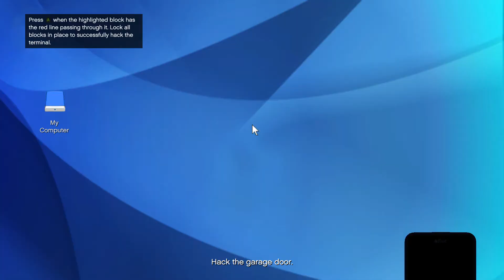Grand Theft Auto 5 Online Heists EP15 - The EMP